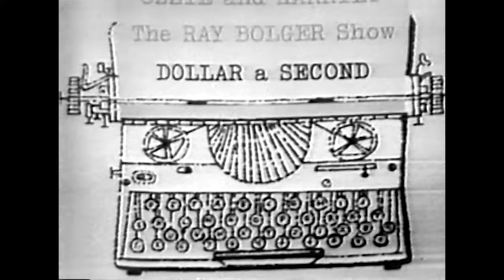Ozark Jubilee January 29, 1955 Segment 2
The Ozark Jubilee was a live, nationally broadcast country-western variety show originating from the Jewell Theater -- “the heart of the Ozarks” -- in downtown Springfield from 1955 through 1960. Many country music stars began or advanced their careers by appearing on the Jubilee including Porter Wagoner, Patsy Cline, Brenda Lee, Johnny Cash, and the Philharmonics. All of the Ozark Jubilee episodes from January 22 to April 23, 1955 (including this episode) originated from the KOMU studios on the campus of the University of Missouri in Columbia.

Episode Listing
00:00 Intro
00:55 "Crawdad Song" Red Foley
03:00 Square dance Lake of the Ozarks Tadpoles with caller Buford Foster
07:16 ABC Television programming commercial with Joe Slattery
08:20 "Never" Shorty and Sue Thompson
12:45 Comedy routine with Flash and Whistler
13:40 "On the Atchison, Topeka and the Santa Fe" Flash and Whistler
15:54 "Mandy Lee" Foggy River Boys
19:15 U.S. Air Force recruitment commercial
20:22 "Y'all Come" Arlie Duff
24:02 ABC Television programming commercial with Joe Slattery
25:05 "Just a Closer Walk with Thee" Red Foley